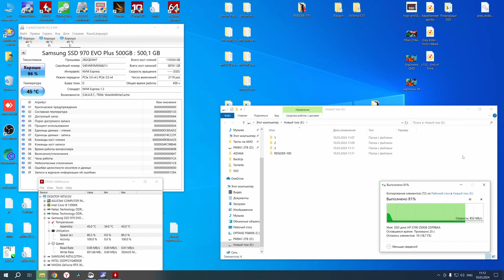Вылечил тест линейной записи в AIDA64 и сравнил разные версии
Хочешь сказать спасибо автору канала?
Купи фирменный значок
Сегодня на обзоре рассказываю про тесты утилиты AIDA64 разными версиями.